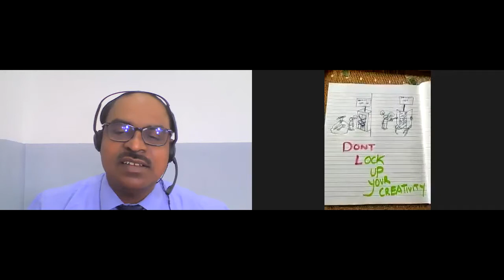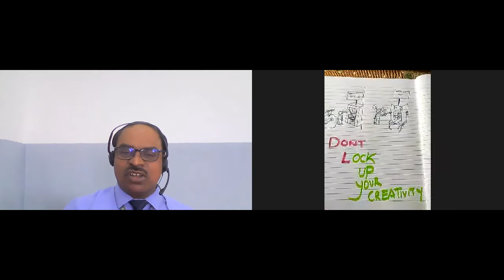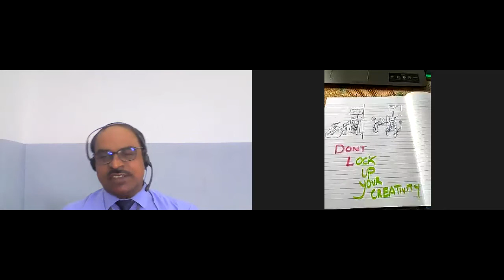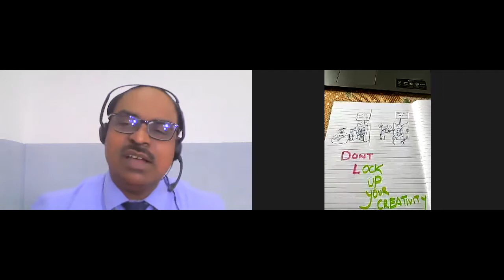Creativity 2021-23 batch